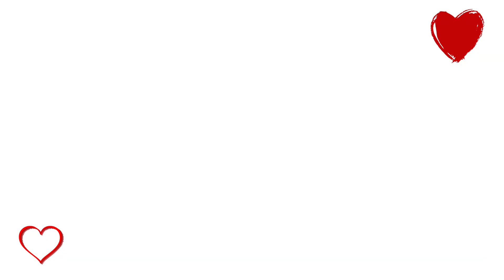Feb-ibig Feautured Vlog: Is He The One?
Hey everyone! Post-Valentine's vlog for you all! Today we are going to stray away from the feeling of being broken hearted and empower ourselves!

I hope you'll enjoy this and finish this video with a smile. :)